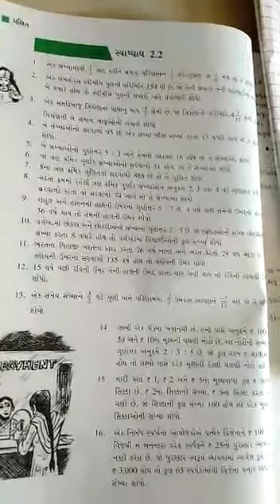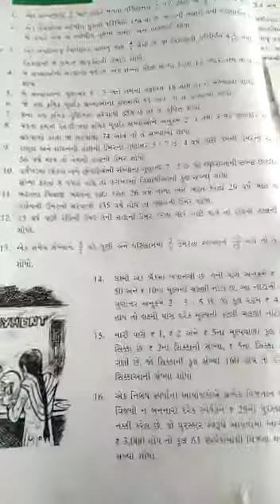STD:-8 GUJ. MED. SUB:-MATHS DT:-16-07-2021